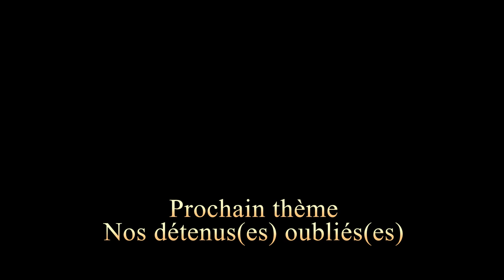Jean El-Mouhoub Amrouche, L'intellectuel derrière les accords d'Évian, Hacène Ziani, Taddart.tv